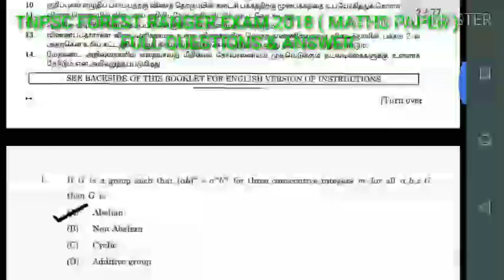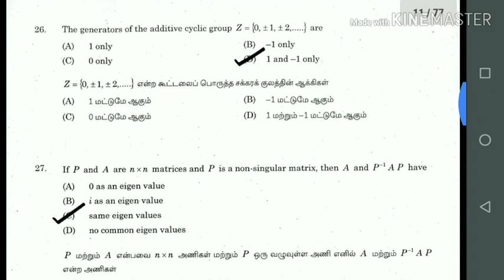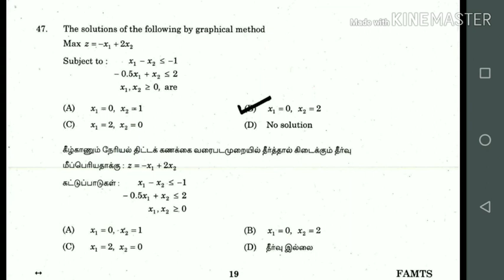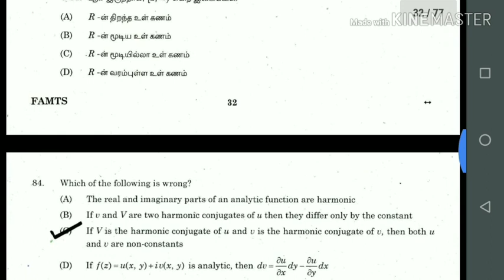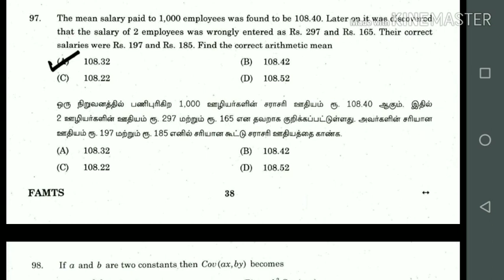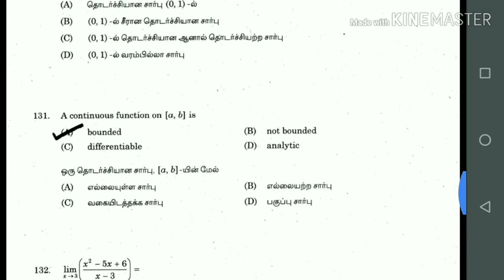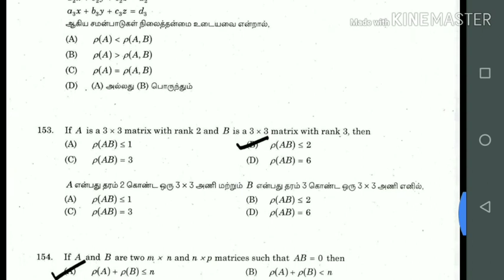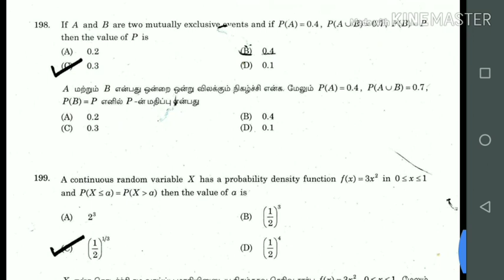Tnpsc Forest Ranger Exam 2018 (Mathematics Paper) Full Asked Questions and Answer || 12/10/2018